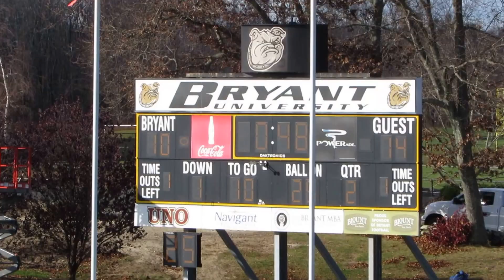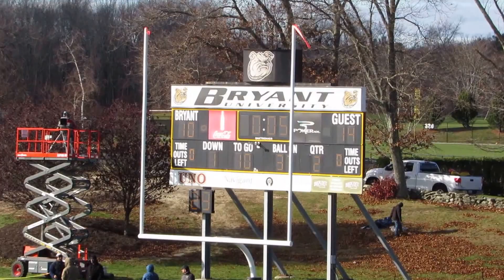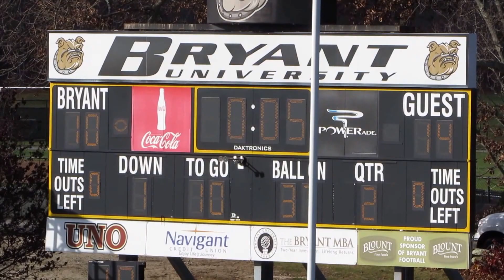Sacred Heart vs Bryant Football - Wild Final Minute First Half - Two INT's - Fumble - Nov 14, 2015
Wild and Crazy Final Minute  -  1st Half
No Touchdown Penalty - Two Interceptions - Fumble

Sacred Heart Pioneers vs Bryant Bulldogs
Football Game  -  Video Highlights
Bulldog Stadium
Smithfield, Rhode Island